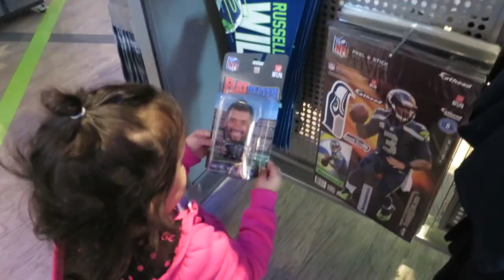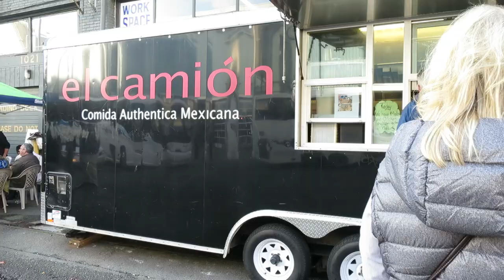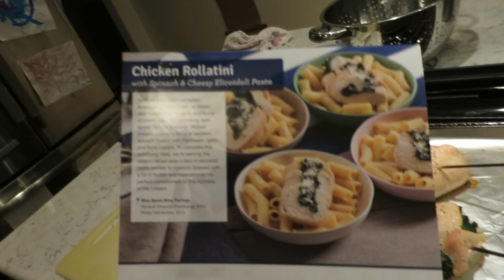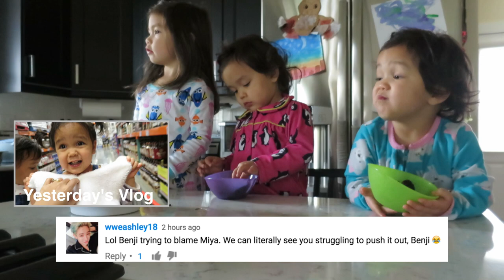TEAM WORK MAKES THE DREAM WORK! - November 17, 2016 - ItsJudysLife Vlogs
DANCEMBER SHIRTS ARE AVAILABLE!!

Judy's Links

Benji's Links

Vlog Camera We Use:

Blendtec Blender